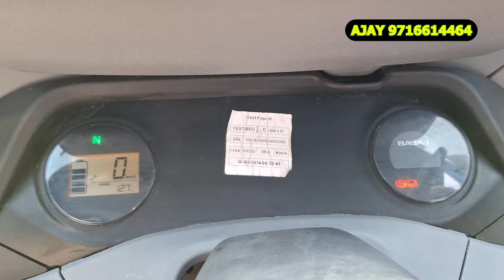अब बनाओ सिर्फ 25,000 में Bajaj Autoअपना😯BajajAuto | electric Auto | In Hindi |Chetraj9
yours Quiers:-
bajaj auto
how to book hsrp number plate for bajaj auto
how to get noc from bajaj auto finance online
nitin gadkari at bajaj auto
bajaj auto reverse gear problem
bajaj goods auto